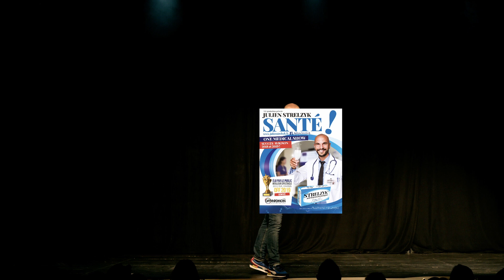Teaser du spectacle "SANTÉ !" de Julien STRELZYK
🏆 Prix du public au Festival Off d’Avignon 2019
« MEILLEUR SPECTACLE Catégorie Humour »

Parce que son nom ressemble à celui d’un médicament, il est allé en immersion dans un hôpital. Un mois plus tard, il sort son médicament à effets secondaires désirables : le STRELZYK contenant du Paracétrodrôle. 💊

🚑 Julien vous dresse son diagnostic : bloc opératoire, urgences, infirmières, médecins, médicaments… Tout est passé en revue, même les hypocondriaques sont conquis !

🎤 1ère partie de François-Xavier Demaison, Anthony Kavanagh, Olivier De Benoist, les Chevaliers du Fiel et Gad Elmaleh.

Du 19 au 29 juillet au palais du rire d'Avignon et en tournée dans toute la France